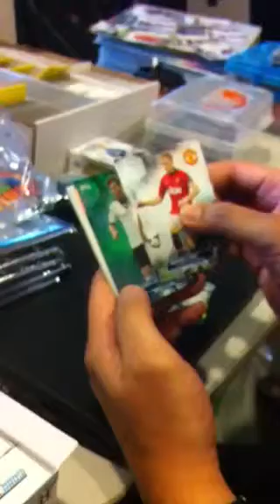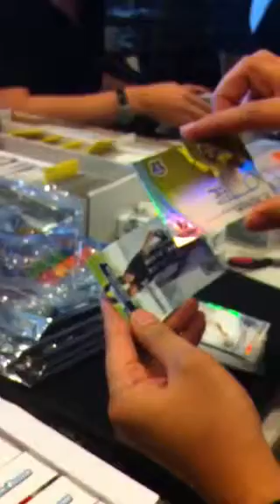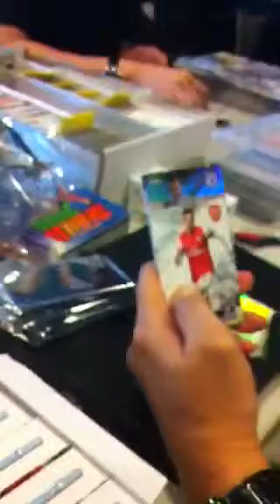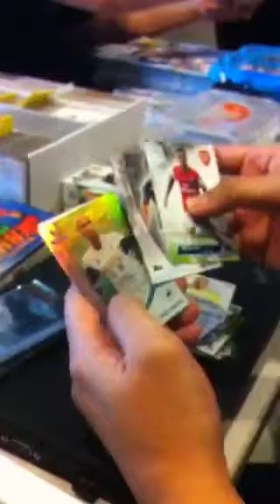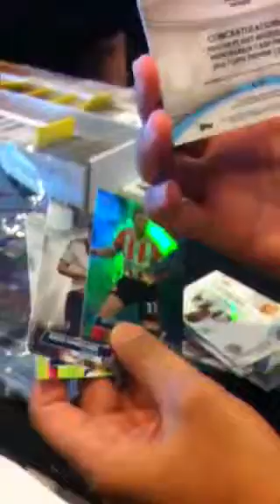Box 3 gb 2013 topps premier gold vol 1